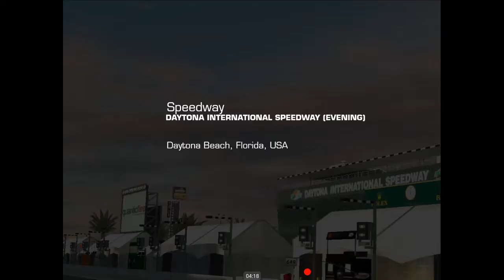Samsung Championship - Tier 1. Real Racing 3.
Elimination - Silverstone - The Grand Prix Circuit -
Drag Race - Daytona International Speedway (evening)
Cup - Nurburgring (Morning) Mullenbachschleife - 1 liap.